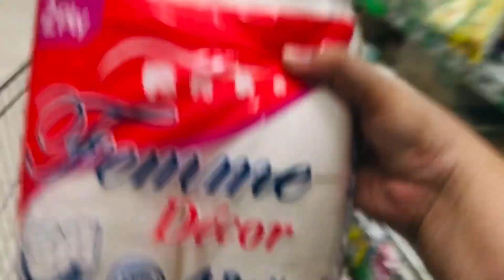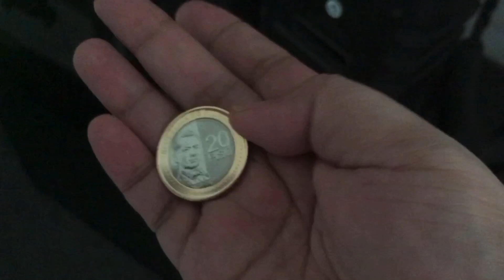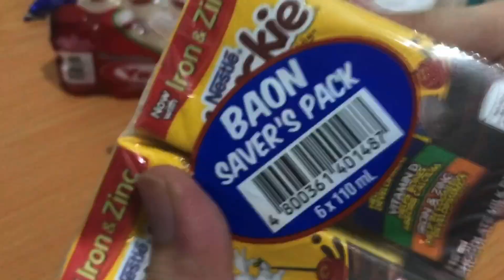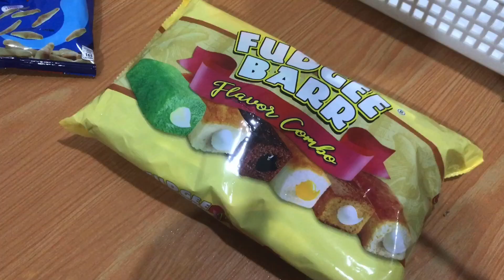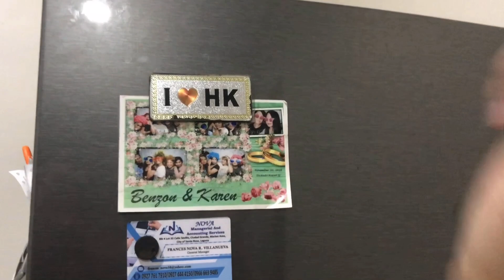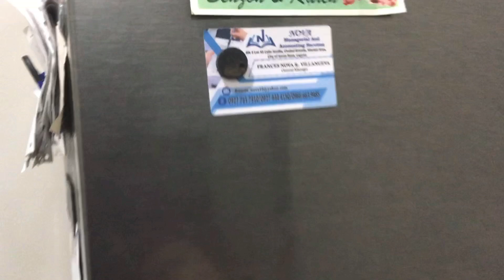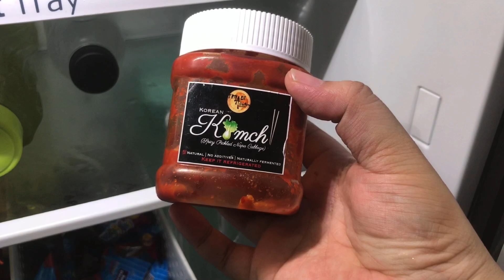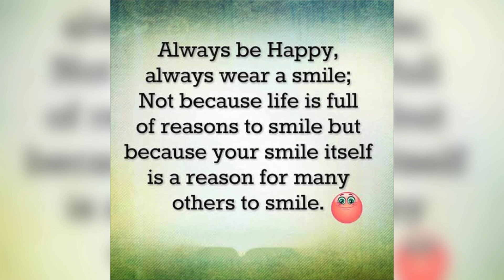Grocery Day!Organizing & Ref Tour 2021|Mamshienerisse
Those nights dj squad